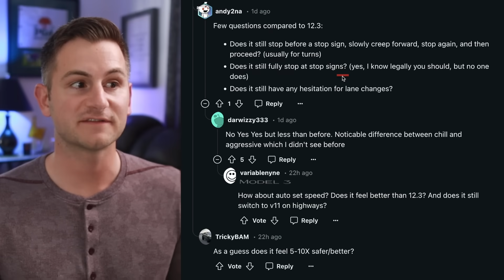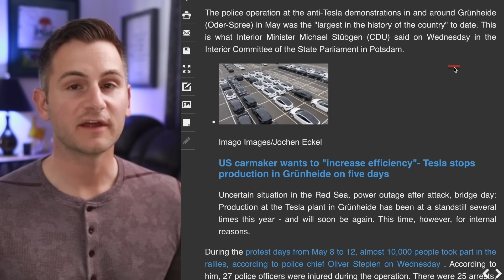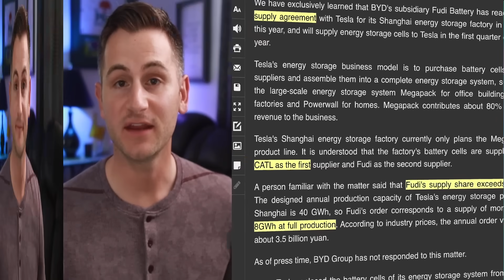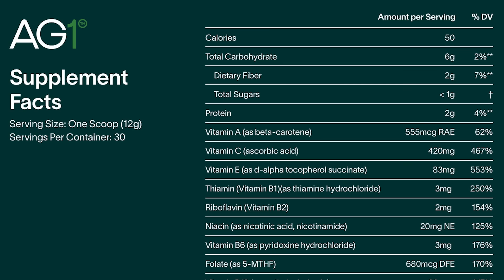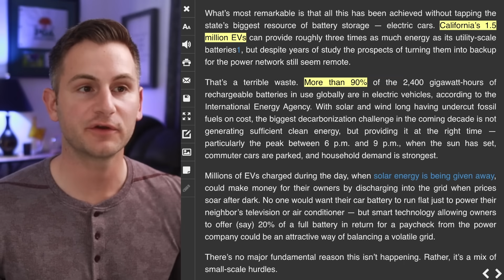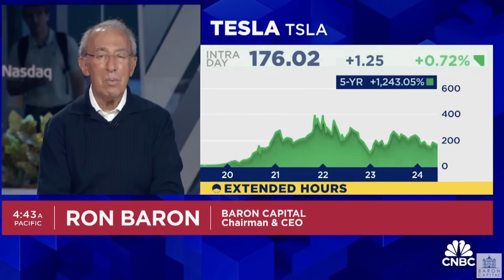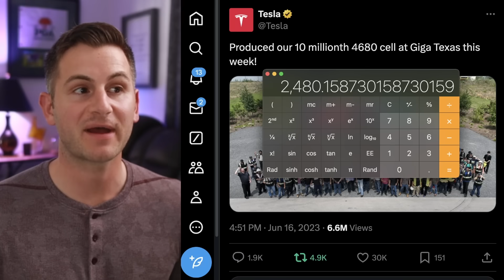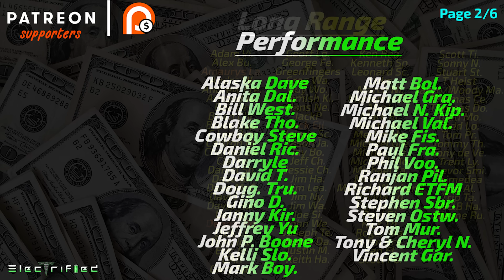Now Tesla FSD 12.4 Is...Incredible? / 4680 Update / BYD Gives to Tesla at Cost ⚡️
00:00 - Music

00:40 - Tesla FSD 12.4

4:27 - Tesla German/EU Sales

6:19 - BYD to Tesla

8:34 - Research Studies

9:49 - Rooftop Solar

10:48 - V2G

12:00 - Forbes Net Zero

13:07 - AP Comments

13:53 - Ron Baron

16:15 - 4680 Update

17:50 - xAI

18:19 - TSLA Stock Today